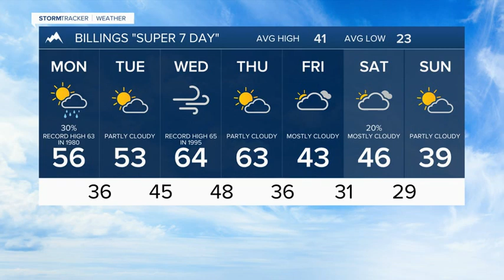Sunday November 28th, 2021 Forecast